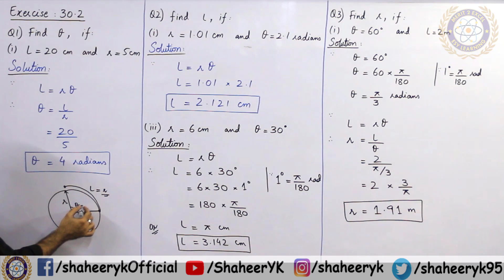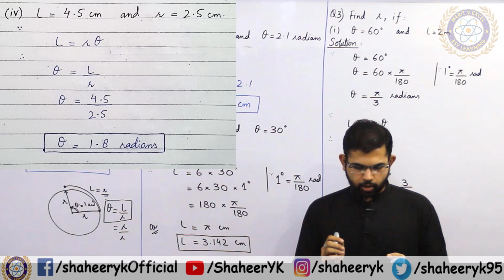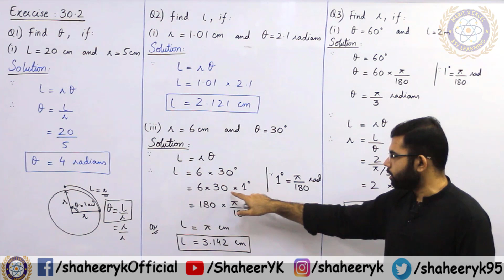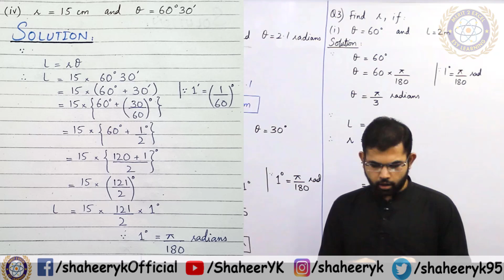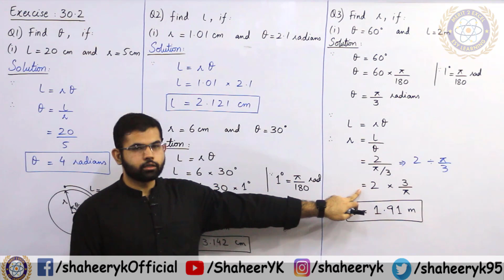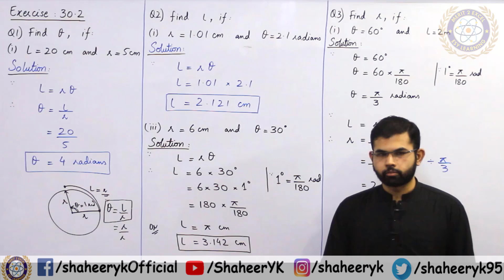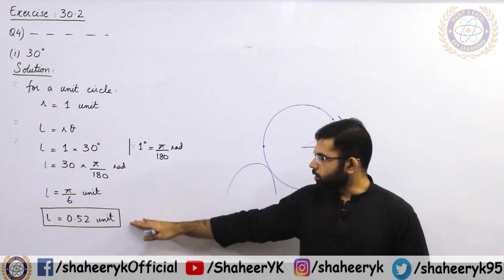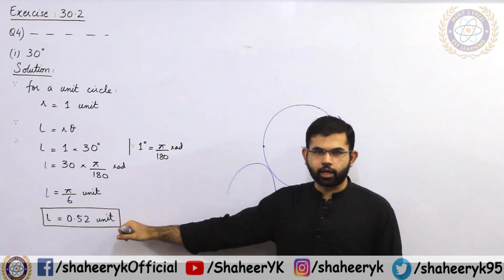Exercise 30.2: Q1 to 4 || Chapter 30 || Class 10 Maths || Lecture 48 || by ykSir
IX Mathematics Chapter 30, Sindh Board. New Mathematics Book.
Unit 30 - Introduction to Trigonometry - Class 10 - Sindh Board and Karachi Board.

Exercise 30.2: Q1 to 4.

Time Stamps:
0:22 = Question no. 1
5:53  = Question no. 2
11:13  = Question no.3
16:04  = Question no. 4